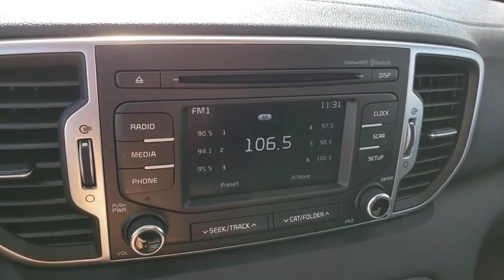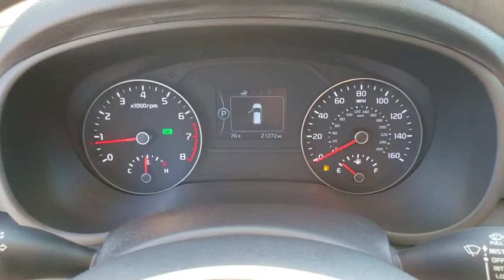2017 KIA SPORTAGE Henderson, Las Vegas, Bullhead City, Centennial, St George, NV KU207188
Mineral Silver Used 2017 KIA SPORTAGE available in Henderson, Nevada at Towbin Kia. Servicing the Las Vegas, Bullhead City, Centennial, St George, NV area.

Towbin Kia
260 N Gibson Rd

Thank You for Choosing the ALL NEW Towbin Kia! Recent Arrival! Certified. CARFAX One-Owner. 2017 Kia Sportage LX Mineral Silver AWD 6-Speed Automatic 2.4L I4 DGI DOHC 16V CERTIFIED BY CARFAX- NO ACCIDENTS AND ONE OWNER, NON SMOKER! WELL MAINTAINED & CARED FOR, LOCAL TRADE-IN, AM/FM/MP3 with 5'' Touchscreen Display, SIRIUSXM, Bluetooth (Phone and Streaming Audio), Steering Wheel Controls (Bluetooth/Audio/Cruise), 3.5'' Mono TFT LCD Meter Cluster, Rear Camera Display, Fog Lights, Auto-On/Off Projection Headlights, LED Daytime Running Lights, Auto-Dimming Mirror w/HomeLinkTM & Compass, KIA CERTIFIED PRE-OWNED, AWD. Clean CARFAX.  Kia Certified Pre-Owned Details:    * Includes Rental Car and Trip Interruption Reimbursement   * Transferable Warranty   * Powertrain Limited Warranty: 120 Month/100,000 Mile (whichever comes first) from original in-service date   * Roadside Assistance   * Limited Warranty: 12 Month/12,000 Mile (whichever comes first) ''Platinum Coverage'' from certified purchase date   * 164 Point Inspection   * Warranty Deductible: $50   * Vehicle History   The team at Towbin Kia would like to welcome you to our dealership in Henderson, where were confident youll find the vehicles youre looking for at a price you can afford. Come and check out our full selection of new Kia vehicles, or get a great deal on a reliable pre-owned model. No matter which vehicle you decide on, our professional finance team will help you get settled with a competitive financing or lease plan.  Awards:   * 2017 KBB.com 10 Best All-Wheel-Drive Vehicles Under $25,000   * 2017 KBB.com 10 Best SUVs Under $25,000   * 2017 KBB.com 12 Best Family Cars   * 2017 KBB.com Best Buy Awards   * 2017 KBB.com 10 Most Awarded Cars   * 2017 KBB.com 10 Most Awarded Brands  Reviews:   * Rides smoothly over bumps; quiet interior at highway speeds; spacious seating front and rear; attractive dashboard layout with many appealing features; feels nimble around turns. Source: Edmunds